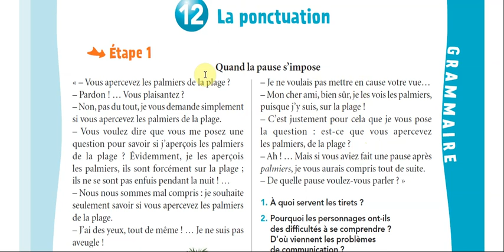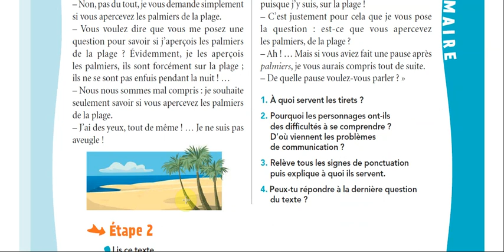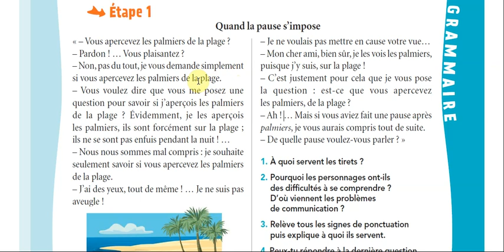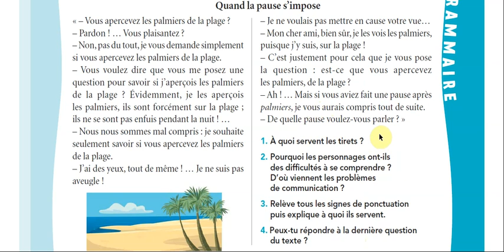La Ponctuation (Partie 1)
Cours d'orthographe : Ponctuer une phrase, un texte.
Support : L'île aux mots CM2 - Édition Nathan Paris 2012

NB : petite erreur : j'ai confondu les tirets avec les guillemets !